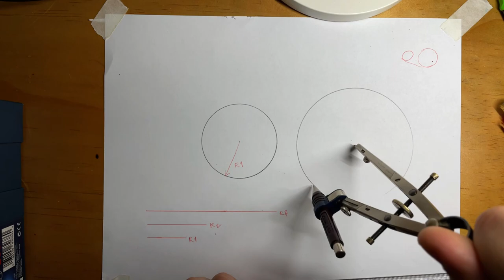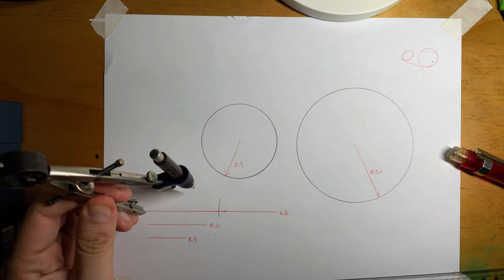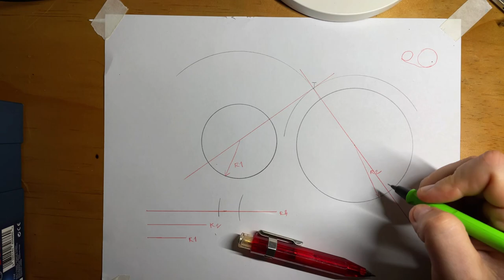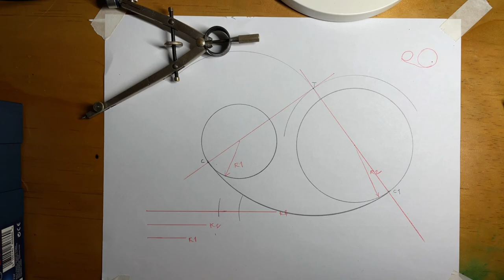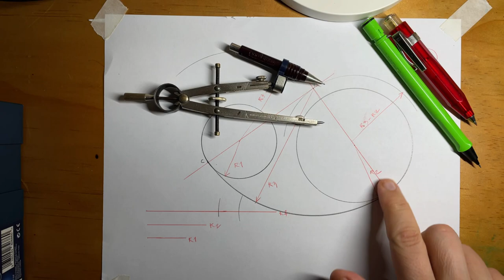EMPALME EXTERIOR A DOS CIRCUNFERENCIAS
Hola, acá os enseño a empalmar dos circunferencias mediante un arco de circunferencia exterior.
Saludos!